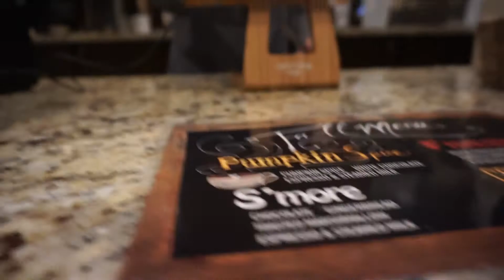Makeup on Client/ Photoshoot &Dinner ( Vlog)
HI beautiful people! This is video is about me freelancing and going to a clients house to do makeup for a quinceanera photoshoot. They are also very close friends basically like family. I will answer asap.